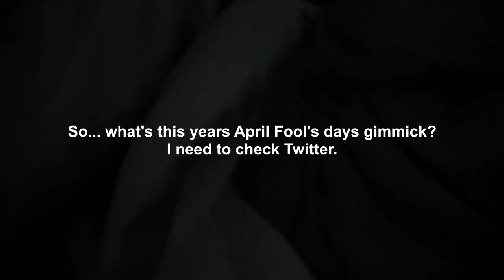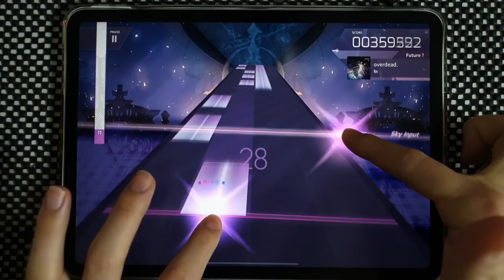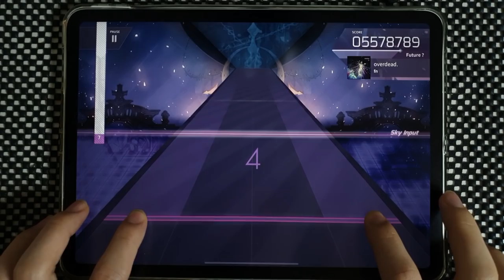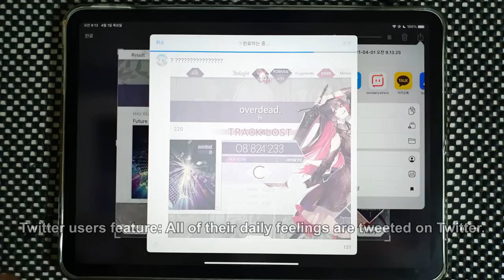Arcaea April Fool's day chart makes me dead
Arcaea April Fools' day special song
"overdead." First Try Play video

Arcaea v3.5.3
fn. - overdead.
Speed: 4.5
Offset: 102

Device:
iPad Pro 11
Recording Device:
Galaxy Note 10+
ZOOM H4n